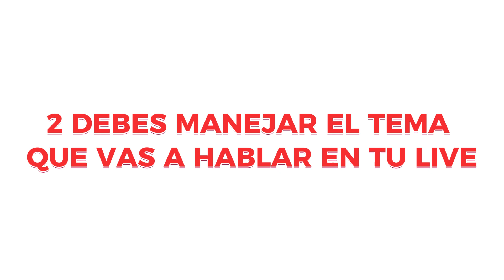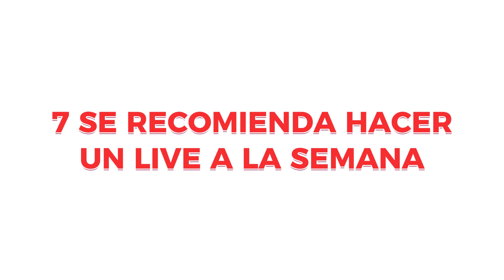7 TIPS PARA UN LIVE EXITOSO EN INSTAGRAM 2023 (TODO LO QUE DEBES SABER)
ADQUIERE TU BOLETO ✈️ Y ASISTE A NUESTRO BOOTCAMP DEL SOCIAL TEC CLUB EN CANCUN 🏝️ 🏝️ 🏝️

Conoce el Social Tec Club nuestra plataforma de educación continúa clases en VIVO todas las semanas

✅ Visita mi página web y aprende todo sobre el social media y mas en mis cursos digitales